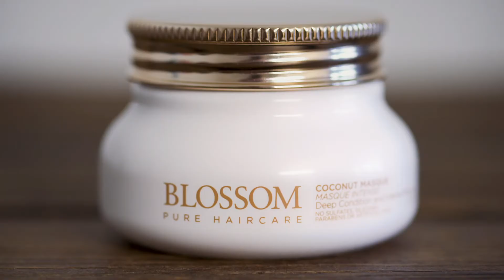Meet Our Vegan - Coconut Masque | BLOSSOM